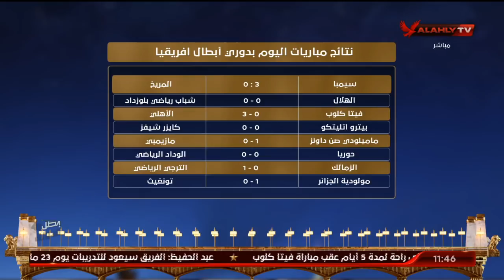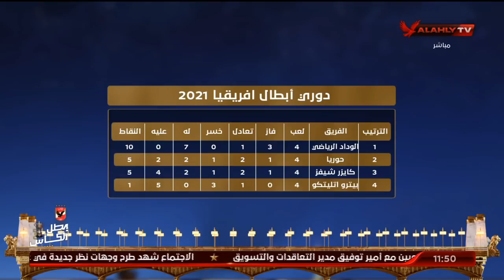بعد فوز الأهلي اليوم على فيتا كلوب بثلاثية.. صديق يستعرض فرص صعود الفرق لدور الـ 8 | البيت الكبير